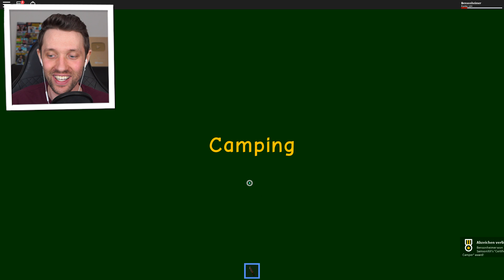WER IST DER MÖRDER?